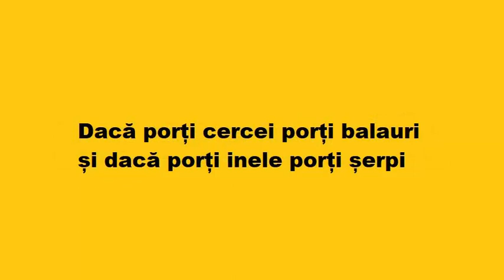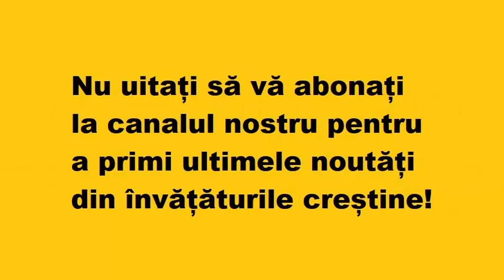Dacă porți cercei porți balauri și dacă porți inele porți șerpi